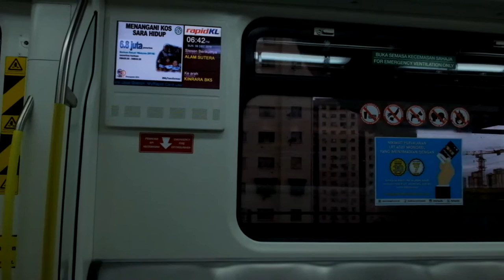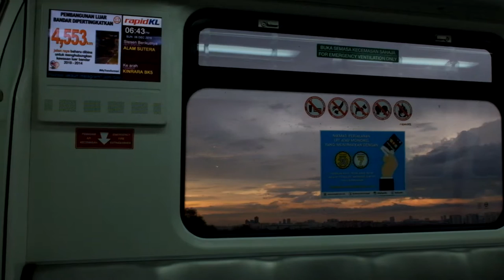Rapid KL Ampang Line Extension New LRT Train Ride: Muhibbah to Alam Sutera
Rapid KL Ampang Line new LRT Train ride from Muhibbah to Alam Sutera, bound for Kinrara BK5 from Sri Petaling. Taken December 6, 2015